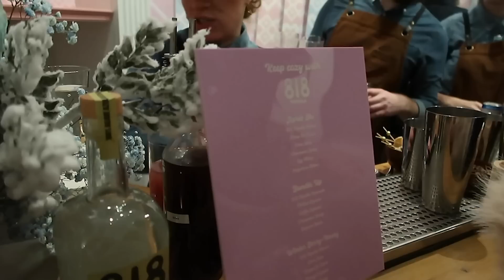NEW YORK VLOG! holiday parties, winter activities & best restaurants | Emma Rose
nyc vlog!